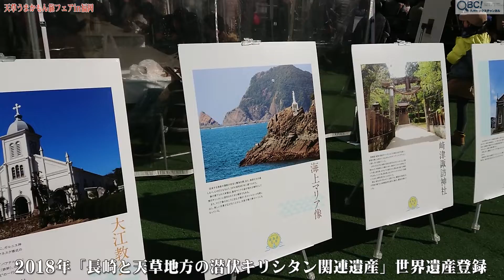天草うまかもん旅フェアin福岡 / MONECCO5 ♪君を待ってる